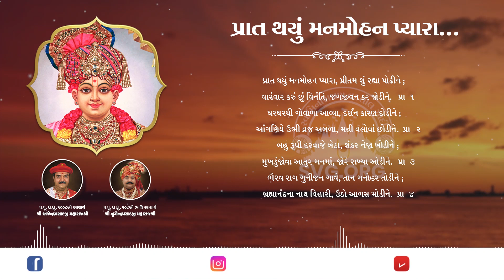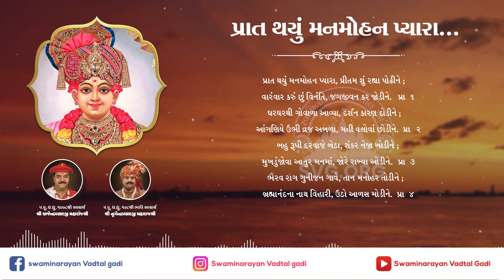Prabhatiya | પ્રાત થયું મનમોહન | Praat Thayun Manamohan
👉🏻 સ્વર :- કરશન ભગત
👉🏻 Tone :- Karshan Bhagat

👉🏻 પ્રાત થયું મનમોહન પ્યારા, પ્રીતમ રહ્યા શું પોઢીને ,
વારંવાર કરું છું વિનતિ, જગજીવન કર જોડીને ...પ્રાત ૦૧
ઘરઘરથી ગોવાળા આવ્યા, દર્શન કારણ દોડીને ,
આંગણિયે ઉભી વજઅબળા, મહી વલોવાં છોડીને ...પ્રાત ૦ ૨
બહુરૂપી દરવાજે બેઠા, શંકર નેજા ખોડીને ,
મુખડું જોવા આતુર મનમાં, જોરે રાખ્યા ઓડીને ...પ્રાત ૦૩
ભૈરવ રાગ ગુણીજન ગાવે, તાન મનોહર તોડીને ,
બ્રહ્માનંદના નાથ વિહારી, ઉઠો આળસ મોડીને ...પ્રાત ૦૪

👉🏻 Praat thayun manamohan pyaaraa, pritam shun rahyaa podhine ;
vaaramvaar karun chhun vinanti, jagajivan kar jodine ...Praat o1
Gharagharathi govaalaa aavyaa, darshan kaaran dodine;
aanganiye ubhi vraj abalaa, mahi valovaan chhodine ...Praat o2
Ra bahu rupi daravaaje bethaa, shankar nejaa khodine;
mukhadunjovaa aatur manamaan, jore raakhyaa odine ...Praat o3
Bhairav raag gunijan gaave, taan manohar todine;
brahmaanandanaa naath vihaari, utho aalas modine ...Praat o4

👉 સાથે સાથે પ્લે-સ્ટોર અને એપ-સ્ટોર પરથી Official App એપ્લિકેશન ડાઉનલોડ કરો..